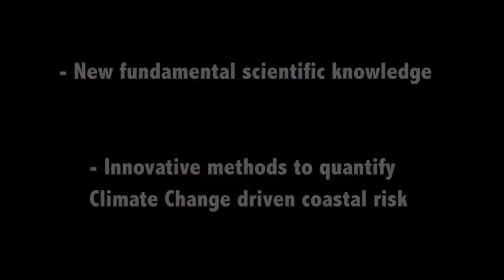Dr. R.W.M.R.J. Ranasinghe of the WSE department